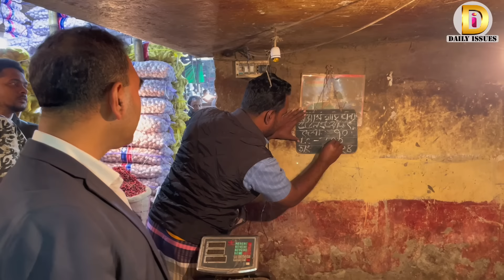ভোক্তার অভিযোগে সঙ্গে সঙ্গে যে একশন নিলো ভোক্তা অধিকার| Daily Issues | Vokta odhikar